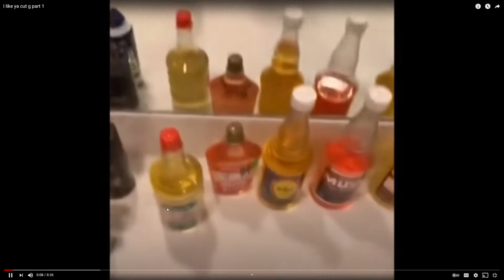venombuddyboy funny compalation